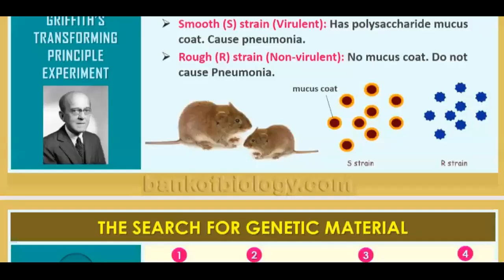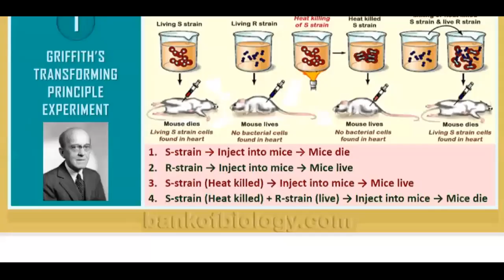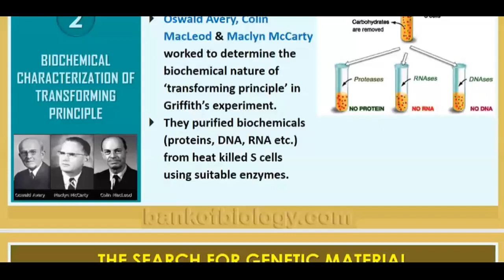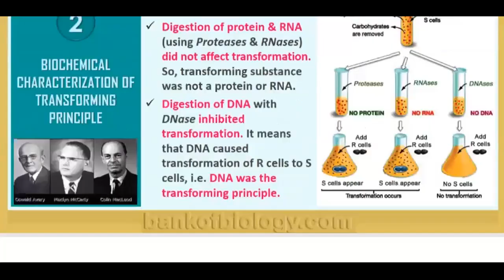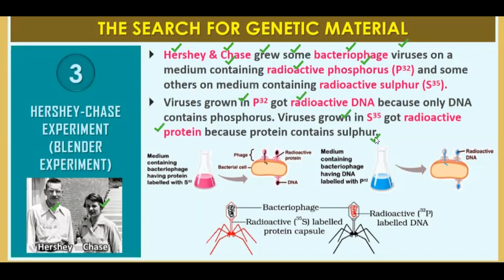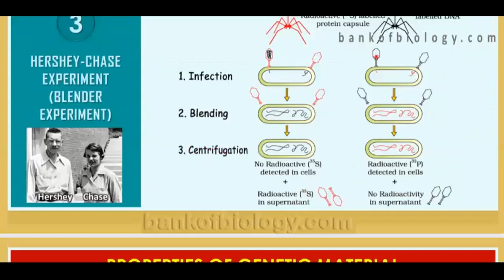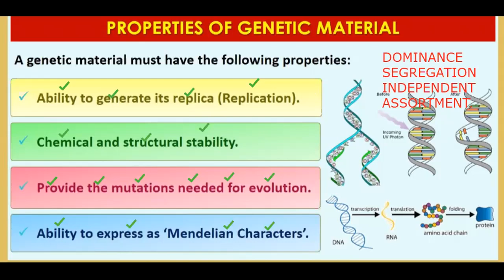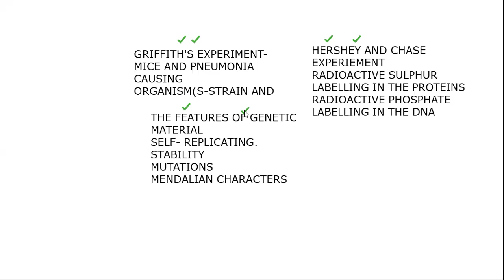Class 12- lecture 24